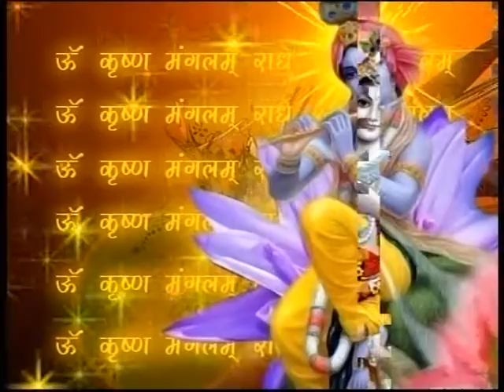Hasa ke kyu rulaya